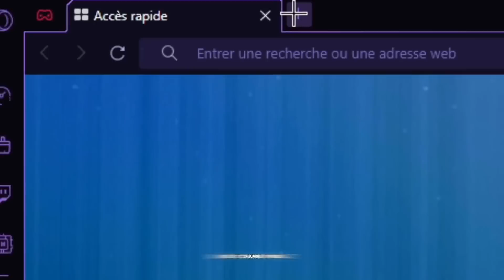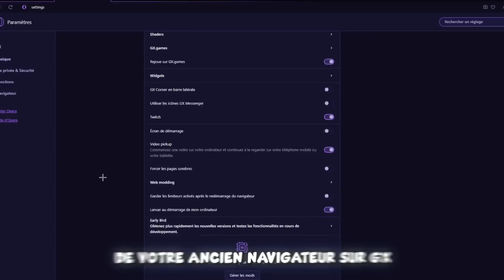FAIRE TOP 1 QU'AVEC le FUSIL à TAMBOUR !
- 100 abonnés ✅ ► Août 2020
- 1 000 abonnés ✅ ► Août 2020
- 10 000 abonnés ✅ ► Août 2020
- 100 000 abonnés  ✅ ► Novembre 2021